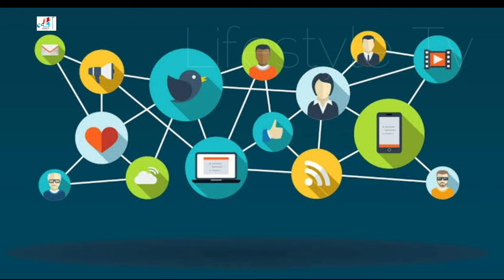Yuan Shanshan Lifestyle (A Land So Rich in Beauty) Mabel Yuan Biography, Net Worth, Height, Facts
Mabel Yuan Lifestyle (A Land So Rich in Beauty) Yuan Shanshan Biography, Net Worth, Height, Facts

Yuan Shanshan (Chinese: 袁姗姗, born 22 February 1987) also known as Mabel Yuan is a Chinese actress and singer. She is noted for her roles as in the Gong series: Palace II (2012) and Palace III (2013); as well as Swordsman (2013) and Jian Bing Man (2015).

Mable Yuan, also known as Yuan Shan Shan is a Chinese actress & singer.
In 2010, she played the role of Qin Xianglian, the heroine of "Qin Xianglian", and played Fang Tingting in "Wild Duck", officially entering the entertainment circle.
She rose to the fame after her act in "The Palace 2: The Lock Pearl Screen ".
Yuan won the Most Popular Actress award at the Chinese American Film Festival for her role in "So I Married an Anti-Fan".

Dramas
A Land So Rich in Beauty (Hunan TV, 2021)
New Face (Tencent, 2020)
Great Age (CCTV-1, 2020)
The Nanny Man (Youku, 2015)
City of Angels (Jiangsu TV, 2015)
Torn Between Two Lovers (2015)
Fu Rong Jing (2015)
Mei Ren Zhi Zao (Hunan TV, 2014)
Jia You Xi Fu (家有喜妇) (2014)
Lie Tian Lang (猎天狼) (2013)
Love In Spring (Hunan TV, 2013)
Xing Fu Zhan Fang (幸福綻放) (2013)
Shi San Ge Ge Xin Chuan (十三格格新傳) (2013)
Swordsman (Hunan TV, 2013)
Gong Suo Lian Cheng (Hunan TV, 2013)
In Love With Power (JSTV, 2012)
Beauties of the Emperor (2012)
Gong 2 (Hunan TV, 2012)
Qin Xiang Lian (2011)
Qing Cheng Xue (2011)
The New 13th Princess (十三格格新传) (2011)
Bei Yi Qi De Mi Mi (2011)
Gong (Hunan TV, 2011)
Guai Xia Yi Zhi Mei (2011)
Ye Ya Zi (野鸭子) (2011)
Da Wu Xia De Ya Huan (大屋下的丫鬟) (2009)
Wo De Sha Gua Lao Po (我的傻瓜老婆) (2008)

Turkish Translated